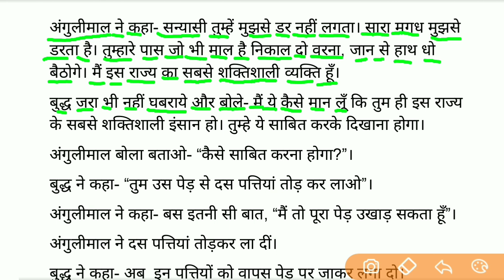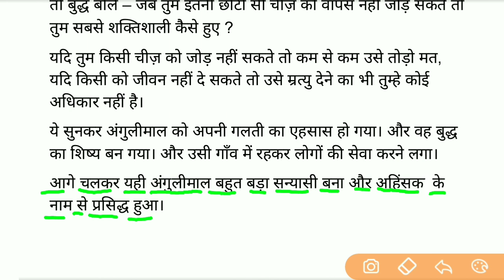Hindi padhna kaise sikhe l how to learn hindi l hindi reading practice l हिंदी पढ़ना सीखे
I'm Shakil Sir welcome to on my YouTube channel "Genius Shiksha"

dosto maine is video me ek bahut hi badhiya interesting kahani ke madhyam se hindi padhne ka practice karaya hu taki aap hindi padhna aur likhnasikh jaye.